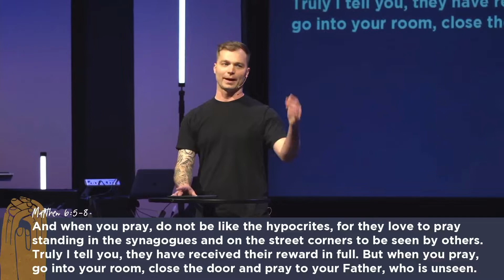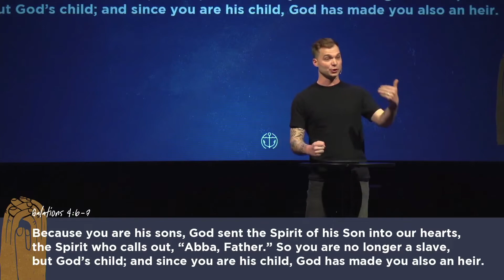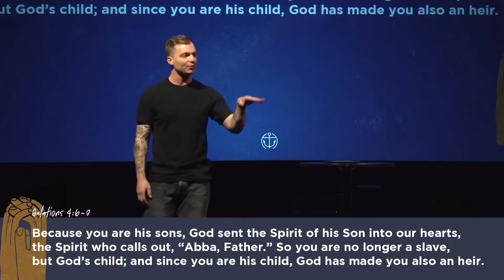The Prayers Jesus Prayed: Holy & Father | Week 1 | Bryan Halferty